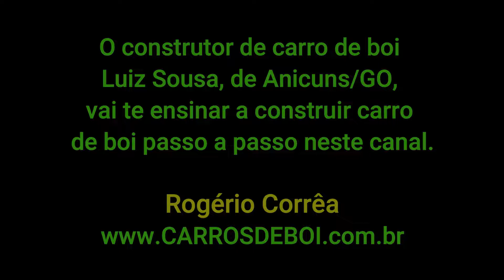Como construir carro de boi (Terminando de fazer as arreias da mesa do carro de boi)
Como construir carro de boi (Terminando de fazer as arreias da mesa do carro de boi). O construtor de carros de boi Luiz Sousa, de Anicuns-GO, disponibilizou vários vídeos ensinando como construir carro de boi passo a passo com o intuito de passar os seus ensinamentos para as futuras gerações. Atualmente, são poucos os que dominam essa arte com maestria!  Cabe ressaltar, que ele já é a 4ª geração de construtores/reformadores de carro de boi (carapina/carpinteiro), ou seja, já são mais de 150 anos que a sua família faz parte dessa rica tradição. Ele se preocupa tanto com a possibilidade de não existirem novos construtores para manterem as tradições vivas que há alguns anos começou a gravar os vídeos fazendo ou reformando carro de boi justamente para que os mais novos se interessem. De acordo com o Luiz Sousa, já tem vários jovens pelo país afora pegando gosto por seus ensinamentos e até construindo/reformando carro de boi. Portanto, a partir de agora irei postar com certa frequência os vídeos do grande construtor de carros de boi neste canal. Espero que vocês gostem, façam comentários e compartilhem para que essa tradição não seja extinta!

Este canal foi criado para divulgar a cultura do sertanejo: como construir carro de boi passo a passo, festas de carros de boi, moda de viola, música sertaneja, cavalgadas, natureza, causos e muitas outras coisas da roça...

✅ Me acompanhe mais de perto:
Neste vídeo o construtor de carro de boi Luiz Sousa de Anicuns/GO ensina como construir carro de boi passo a passo, fazer carro de boi, como fabricar carro de boi, Como construir carro de boi (Terminando de fazer as arreias da mesa do carro de boi), carapina de carro de boi, carpinteiro de carro de boi, reforma de carro de boi, reformador de carro de boi, artesão de carro de boi, carapina de carro de boi, fazer roda de carro, fabricação de carro de boi, fazer roda de carro de boi. Também ensina como fazer: canzil, canga, arreia, cabeçalho, cantadeira, cheda, cocão, chaveia, chumaço, eixo, fueiro, mesa, recavém, requevem, tambueiro, brocha, roda, palmatora, chocalho, guizo, ajojo, e muito mais.